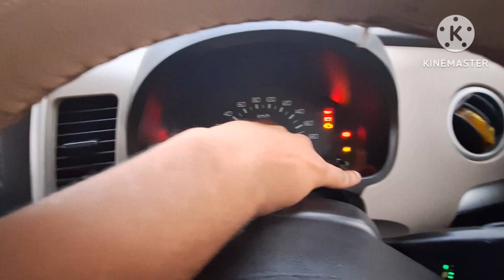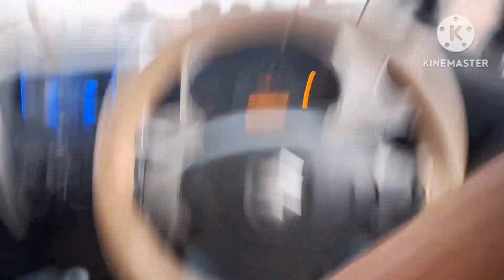YEH KYA KEHE DIYA WAGONR OWNER NE!| MARUTI SUZUKI LORD WAGONR LXI CNG OWNERSHIP REVIEW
Hello everyone and APP SABHI KA SWAGAT MERE CHANNEL life on 4 wheels YANI ZINGADI CHAR PAHIYO PE so today we would talking about 2015 Maruti Suzuki WagonR also known as 'Lord WAGONR' where we would be talking about service and operating costs, positives, negatives and many other things of the vehicle
About me:
Hello every I am Krishan Gopal student of B.Tech 2nd year at SRM University, owing Toyota Innova Crysta 2017.

The content provided on this YouTube channel is for informational and entertainment purposes only. The views and opinions expressed in the videos are those of the creators and do not necessarily reflect the official policy or position of any other individual, agency, organization, or company.

It is very important to do your own analysis before making any decision based on your own personal circumstances. You should take independent advice from a professional or independently research and verify any information that you find on our channel and wish to rely upon.

We do not make any warranties about the completeness, reliability, and accuracy of this information. Any action you take upon the information on this channel is strictly at your own risk, and we will not be liable for any losses and damages in connection with the use of our channel.

From our channel, you can visit other websites by following hyperlinks to these sites. While we strive to provide only links to useful and ethical websites, we have no control over the content and nature of these sites. These links to other websites do not imply a recommendation for all the content found on these sites. Site owners and content may change without notice and may occur before we have the opportunity to remove a link that may have gone 'bad'.
Please be also aware that when you leave our channel, other sites may have different privacy policies and terms that are beyond our control.

Feel free to modify this disclaimer to suit your specific needs or legal advice you receive.